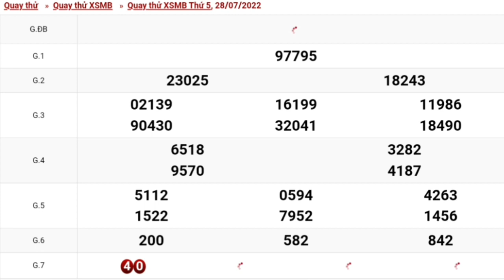XSMB Quay Thử Xổ Số Miền Bắc Ngày 28-07-2022